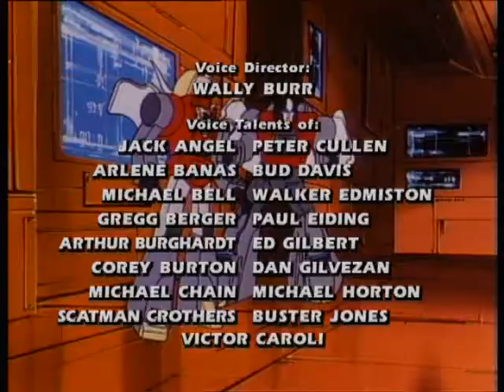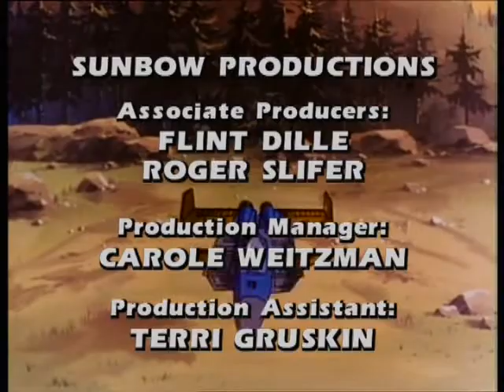Transformers - Traitor (Season 2 / Episode 5)